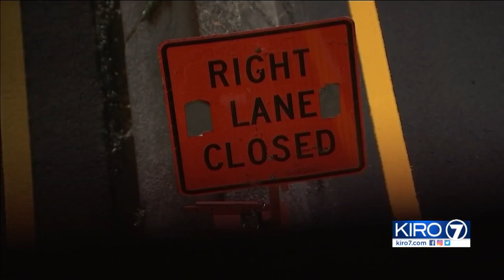VIDEO: Two southbound lanes of Aurora Bridge to close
Crews will shut down an extra lane to make space for equipment.